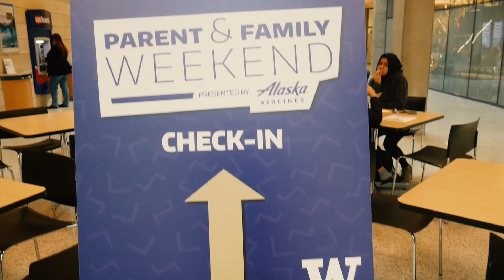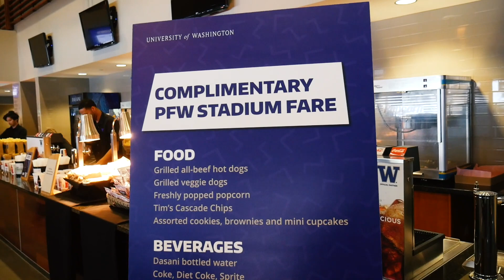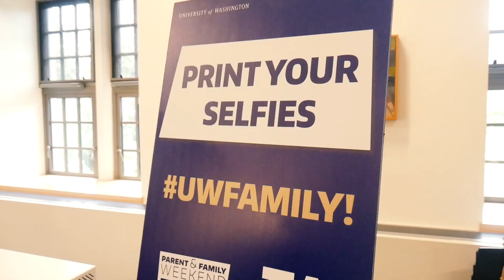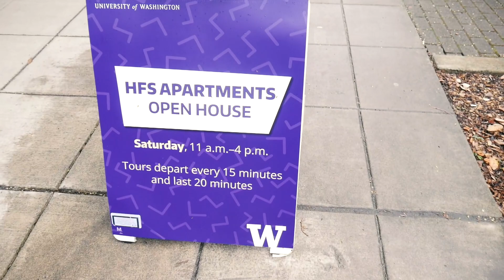A Dawg's Vlog // Hannah 10 | Interview With My Mom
Hello, fellow Dawgs! Welcome back for spring quarter! This week my mom came to visit campus for the annual UW Parent and Family weekend, so we sat down and did an interview together. Check it out!

To learn more about living on campus at the University of Washington, visit our